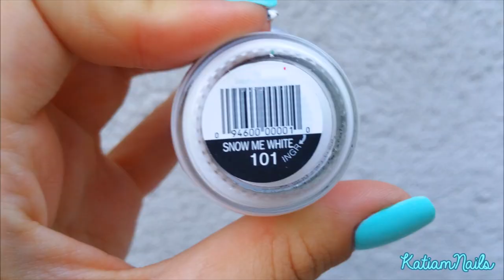Zig Zag Nail Art